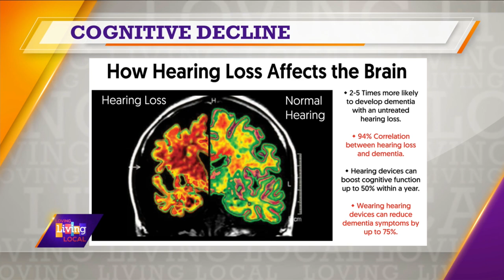The risks of hearing loss | Concept by Iowa Healing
Hearing loss means more than just losing our ability to hear, it reduces the ability to balance and increases your chances of falling and risking serious injury!
Today we are learning more with Taylor Parker, Senior Regional Director for Concept by Iowa Hearing.